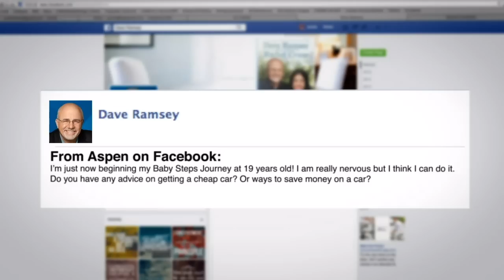Dave Ramsey's Advice For Finding A Cheap Car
Get a FREE customized plan for your money. It only takes 3 minutes!